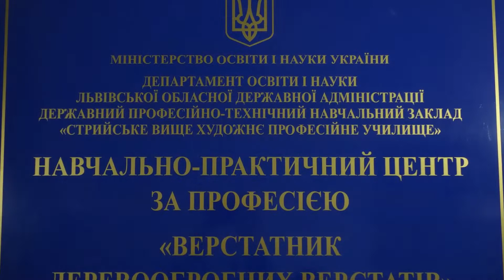НПЦ Стрийського ВХПУ. Етапи виконання стола і фігурної полички